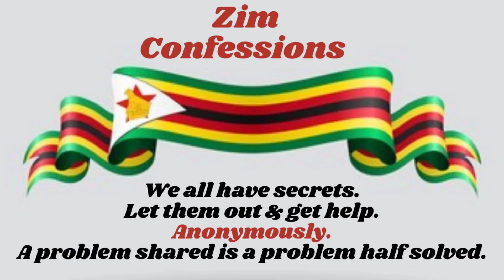Zvandakaitwa Ndaba MuClicks In S.A Ndikabatwa|Wealth Millionaire Mindset|Motivation Speech 4 Success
Zvandakaitwa Ndaba MuClicks Ndikabatwa | Wealthy millionaire mindset | Best motivation speech for success

Here is our new Facebook page link for more confessions which are not on youtube